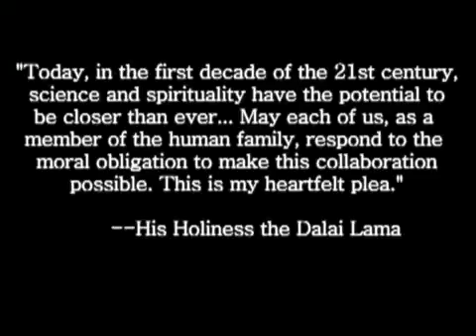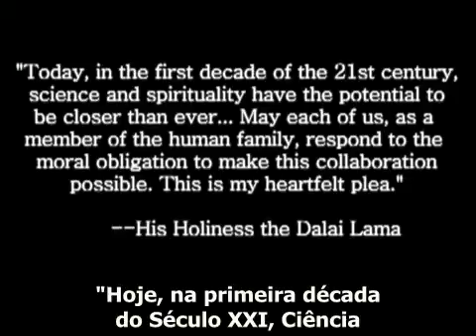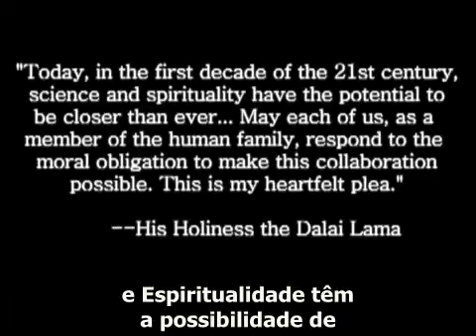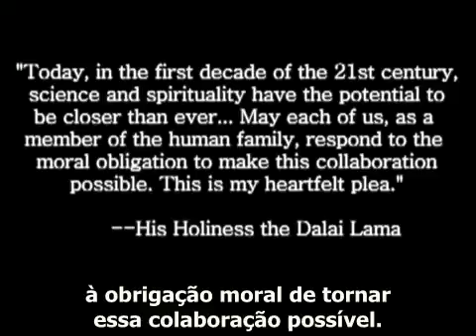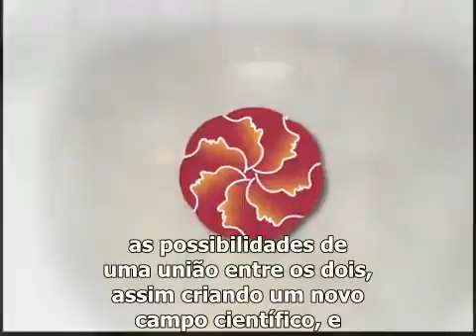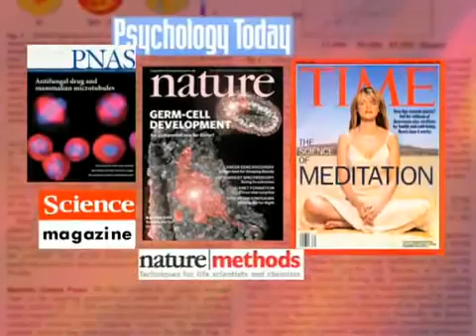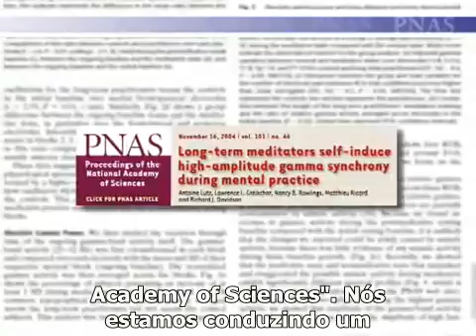Criando e Mantendo uma Mente Saudável: The Mind & Life Institute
Instituto Mind & Life: o melhor da ciência com o melhor do budismo. A missão do Instituto Mente e Vida é promover e apoiar uma rigorosa investigação científica e multi-disciplinar da mente, com o objectivo de promover a criação, o desenvolvimento e a divulgação de práticas que permitam o desenvolvimento da atenção, do equilíbrio emocional, da bondade, da compaixão, da confiança e da felicidade. A sua investigação baseia-se numa forma integrada do saber que combina a primeira e a segunda pessoa na experiência directa da prática contemplativa, com investigação na terceira pessoa da ciência moderna.

The Mind and Life Institute é uma organização não-governamental com um objetivo principal definido: explorar cientificamente as técnicas do budismo como uma metodologia para entender a natureza da realidade.

Em um de seus inúmeros experimentos, cientistas plugaram cabos na cabeça de um monge budista para observar a atividade cerebral durante a prática da meditação. O resultado foi espantoso: a área do cérebro ligada às sensações de felicidade eram dezenas de vezes mais acionadas quando comparada a de uma pessoa comum.

A ideia dos experimentos é entender a mente humana e os benefícios das práticas contemplativas e de compaixão. Há milhares de anos, os praticantes de tais práticas provam na vida real tais benefícios. Para validação no mundo ocidental, entretanto, um endosso científico cai muito bem.